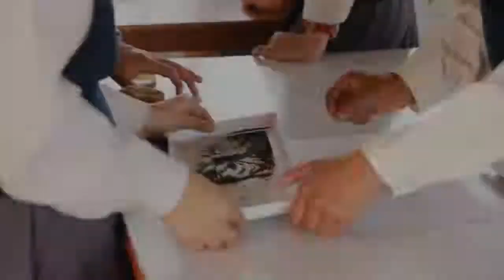Teacher Training Workshop at Aavishkaar, Palampur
Aavishkaar Teachers' Training workshops focus on specific teaching learning strategies for Science and Math, pedagogies and classroom management techniques. We will look at how to blend theory with practice and create learning environment in the classroom that is fun, and aimed at promoting critical thinking. If you want to create such an atmosphere, and enhance your experiential learning of the multiple practices you hear everyday, this workshop is an ideal place to start your "teaching is fun" journey. Our next workshop if from Sept 29 to Oct 5, 2017.